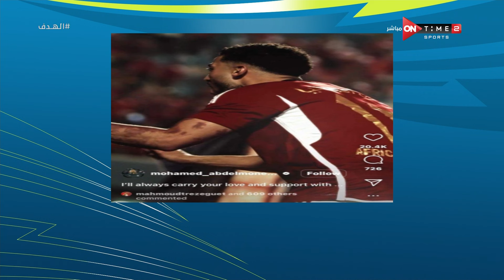الهدف - إبراهيم عبد الجواد يكشف حقيقة وداع عبد المنعم لجماهير الأهلي